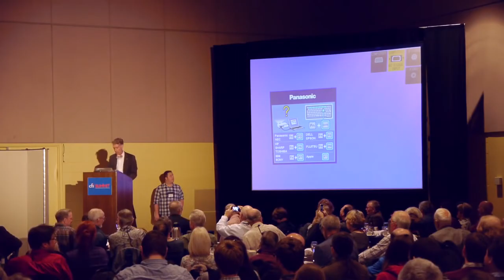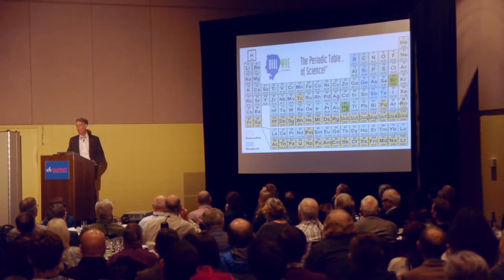The SJW View: Bill Nye Wants to Change the World